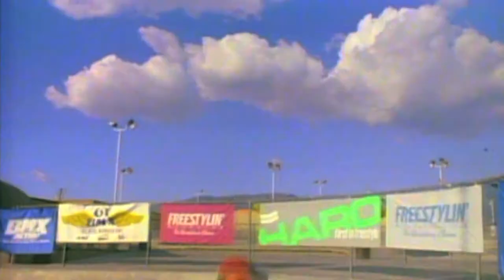Old School 80s BMX Bike Footage ✨🚴✨ Compilation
Short compilation of 80s era BMX bike footage. Starts with segments from the cult classic film "Rad," and then shifts into some more obscure and lost-to-VHS fuzzy memories.